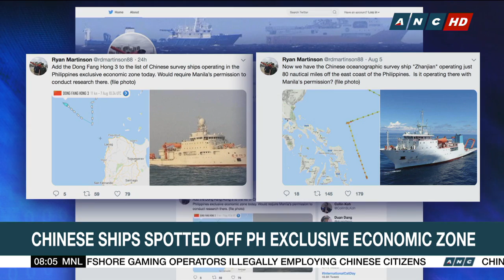Lorenzana: We will ask China to explain Chinese ships in PH waters | Headstart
The influx of Chinese ships in Philippine waters is a national security concern. That's according to Defense Secretary Delfin Lorenzana. This, after several instances Chinese survey and military vessels traversed various points of Philippine waters this year alone. But Lorenzana clarifies he does not see it a risk if these vessels are only studying the waters. But he maintains China should inform the country beforehand.